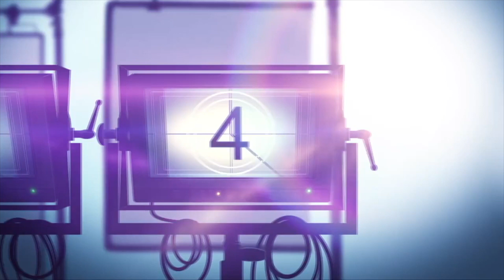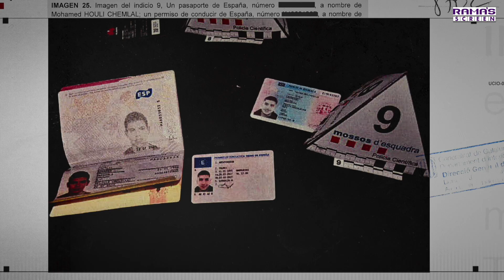800 METERS Netflix Documentary Series Review (2022)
800 Meters is a Netflix Spanish documentary series. On Aug. 17, 2017, Spain suffers two terrorist attacks perpetrated by young people integrated into Spanish society. How could something like this happen?